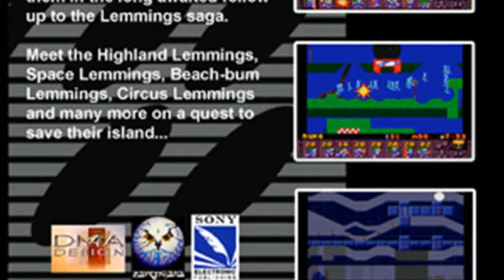Lemmings 2 The Tribes SNES